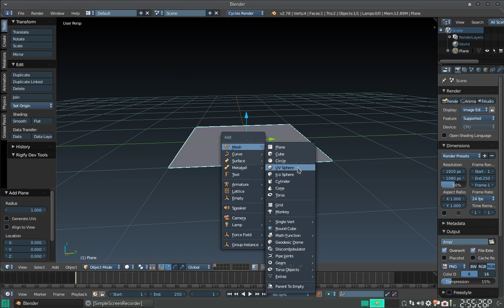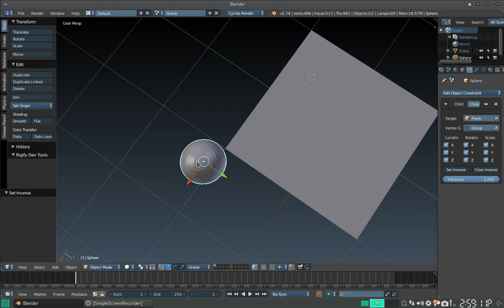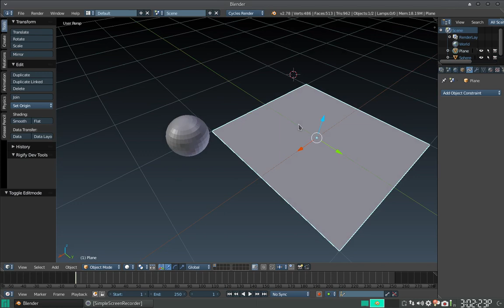Blender Quicktip: Constraint Child of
En este vídeo explicamos las ventajas del constraint Child of.